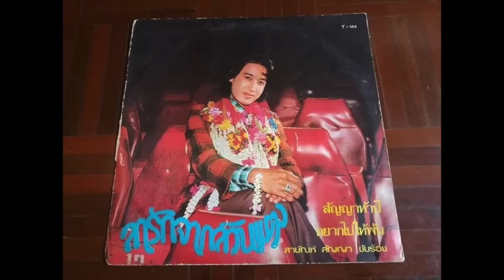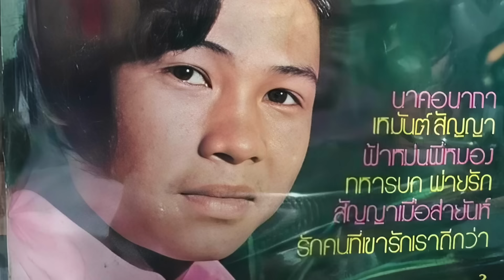ไม่ธรรมดาจริงๆ ! นักร้องคนนี้ ดังจนพี่เป้าปวดเศียรเวียนเกล้ามาแล้ว 😳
อีกหนึ่งตำนานลูกทุ่ง
ที่เส้นทางชีวิตเกี่ยวพันกับพี่เป้า สายัณห์ สัญญา
แม้ส่วนตัวจะรู้จักรักใคร่ ดูแลกันมาก่อน
แต่พอถึงตอนที่เขาจะได้รับโอกาสแจ้งเกิด
ก็ตกอยู่ท่ามกลางความขัดแย้ง ระหว่างผู้มีพระคุณ กับพี่ชายที่รักใคร่นับถือ

รายละเอียด อยู่ในคลิปครับ